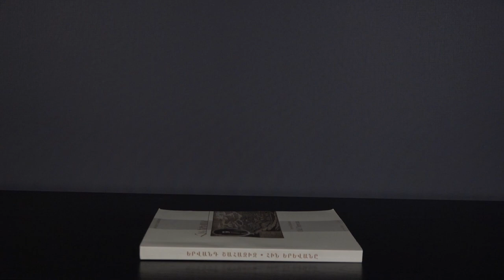Ծիծաղը «Վարպետը և Մարգարիտան» վեպում — Մարիամ Ալեքսանյան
Рукописи не горят...
Զրույցում Մարիամ Ալեքսանյանը և Հայկուհի Ալավերդյանը քննարկում են Միխայիլ Բուլգակովի «Վարպետը և Մարգարիտան» վեպը (ռուս․ «Мастер и Маргарита»)։ Մարիամ Ալեքսանյանի ներկայացումը հիմնված է նրա մագիստրոսական աշխատանքի վրա։ Այն նվիրված է ծիծաղի արտահայտման ձևերին «Վարպետը և Մարգարիտան» վեպում, որը մոդեռնիստական վեպ է։

Տեսանյութը՝ ըստ հատվածների
00:00 Սկիզբ
00:09 Թեմայի ներկայացում
02:20 Վեպի դուրս գալու մասին
03:20 Մոդեռնիստական գրականության ու վեպի մասին
07:03 1-ին գլուխ․ Բերլիոզի կտրված գլուխը
09:00 Մի նախադասությամբ` «Рукописи не горят»
10:15 Ինչու՞ էր վեպը ռումբ, որը չընդունվեց
11:50 Հղումներ տեքստում
12:33 Սատանայի պարահանդեսը և Պուշկինի «Դագաղագործը»
15:08 Վալպուրգյան գիշեր
15:45 Վոլանդի կերպարը, երաժշտությունն ու տեքստի թեթևությունը
17:25 Ծիծաղը վեպում․ օրինակներ
20:52 Ծիծաղի մակարդակները
23:00 Վարպետի վեպը Վոլանդից էր․ Մարգարիտայի ծիծաղի տրանսֆորմացիան
27:00 Յեշուան ու իր ծիծաղը
28:00 Ազազելլոյի, Գելլայի, Վոլանդի ծիծաղը
28:53 Ծիծաղելի հատվածներ
31:10 Վոլանդը սատանա՞ է, թե՞ դև
35:10 Վոլանդ և Ստալի՞ն
39:20 Պիղատոս Պոնտացու օգուտը Յեշուայից
42:18 Ամփոփում
43:30 Խնդրենք, որ ստանա՞նք, թե՞․․․

Բաժանորդագրվե՛ք մեր YouTube ալիքին, սեղմե՛ք զանգակը և դիտե՛ք մեր քննարկումները, գրքերի մասին կարճ հոլովակները և զրույցները։

Հետևեք մեր էջին նաև Ֆեյսբուքում՝ մեր առաջիկա հանդիպումների մասին տեղեկանալու համար։ Մեր կայքը կարող եք գտնել այստեղ՝

«Գրադարան» Մշակութային Կազմակերպությունը ոչ ֆորմալ մշակութային կրթության հարթակ է՝ հասանելի բոլորին։